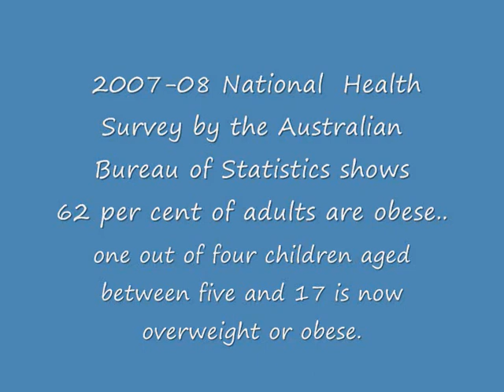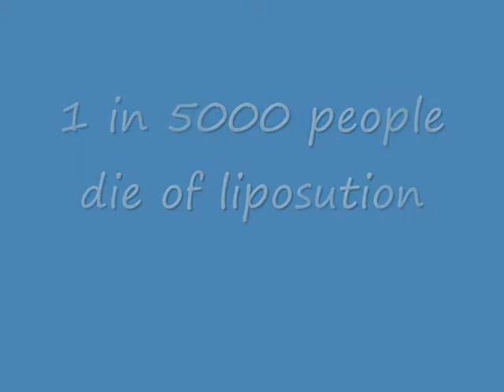WWE Parody (PDh Assignment)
do not try this at home!!!
cos we did.